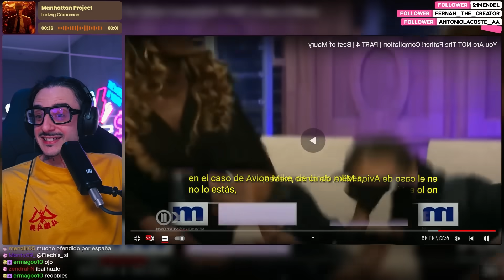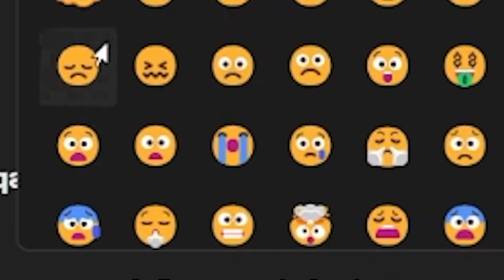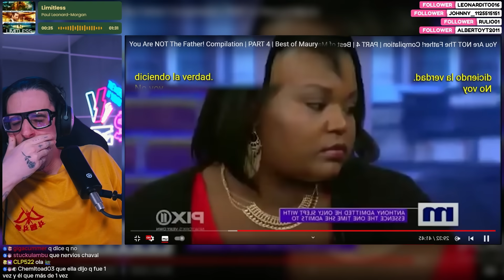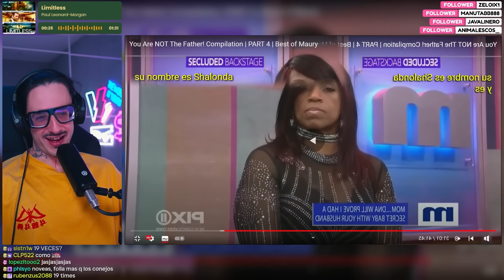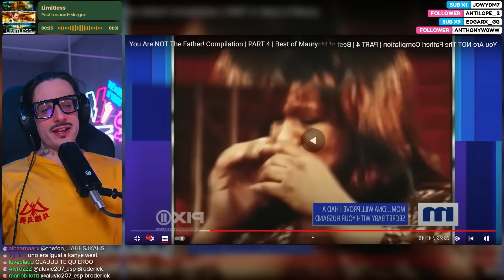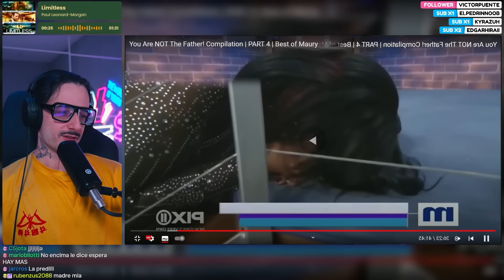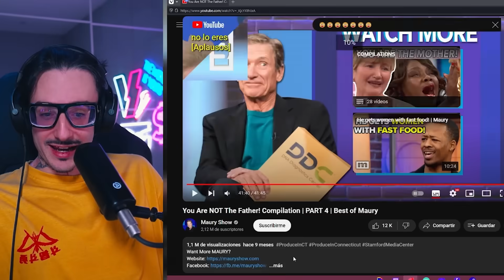tú... ¡NO eres el padre! #2